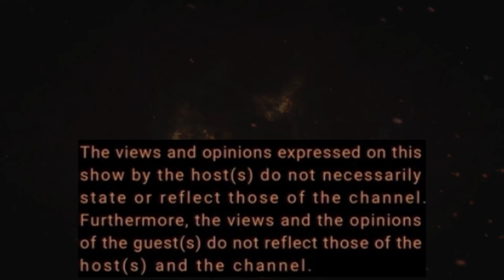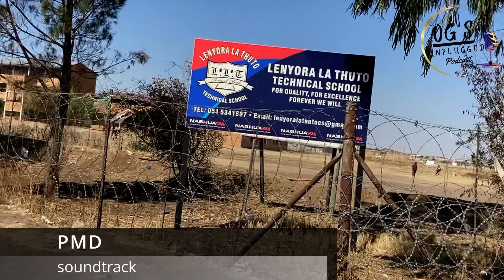Episode 25 Springboks & Proteas | Ep 11-24 Recap | Rehabilitation | Crime In Schools | December Eps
Episode 25 is a an EPISODE that REFLECTS on the journey we have taken from EPISODE 11-24 as a channel, we RECAP the most INTERESTING EPISODES and we also CONGRATULATE the SPRINGBOKS on WINNING the RUGBY 🏉 WORLD CUP and also the PROTEAS WIN over NEW ZEALAND in the CRICKET 🏏 WORLD CUP. As we reflect on the past EPISODES, we also discuss the impact of REHABILITATION on our COMMUNITIES, and we also discuss how we can change the NARRATIVE of MAGROOTMAN being referred to CRIMINALS even though they have SERVED their TIME. One of the main things we DISCUSS is how SCHOOLS no longer have PROGRAMS that talks about CRIME and GANGS as most of the LEARNERS are coming from FAMILIES that are BROKEN. We also talk about the UPCOMING DECEMBER EPISODES that we are dropping, and also share 2024 PLANS.

WhatsApp only Vista 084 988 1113